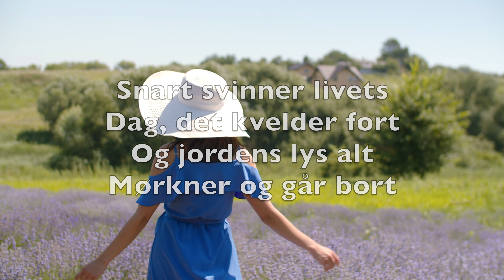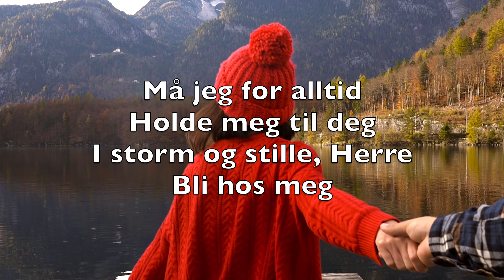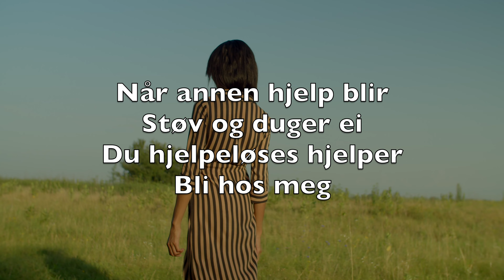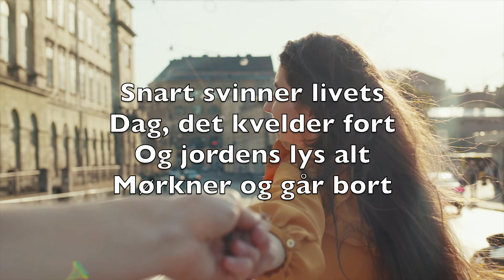O, Bli Hos Meg (Abide With Me) - Karaoke Altsaksofon Instrumental Henry Francis Lyte NoS V1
O, bli hos meg! Nå
Er det aftentid
Og natten kommer
Dvel, o Herre blid

Når annen hjelp blir
Støv og duger ei
Du hjelpeløses hjelper
Bli hos meg

Snart svinner livets
Dag, det kvelder fort
Og jordens lys alt
Mørkner og går bort

Forandrings skygge
Følger tro min vei
O, du som ei forandres
Bli hos meg

Stå du meg nær hver
Time og hver stund
For ingen makt kan
Fjerne sikker grunn

Må jeg for alltid
Holde meg til deg
I storm og stille, Herre
Bli hos meg